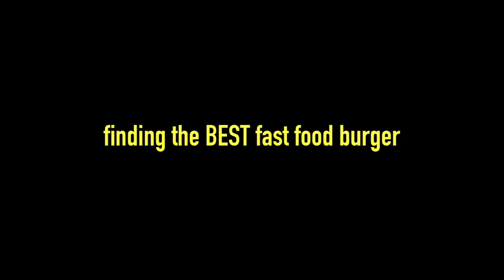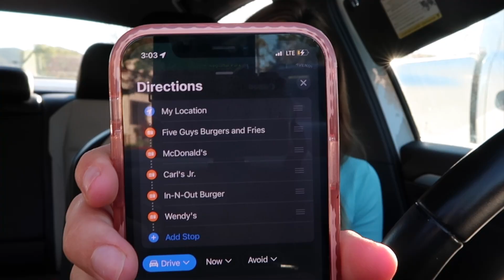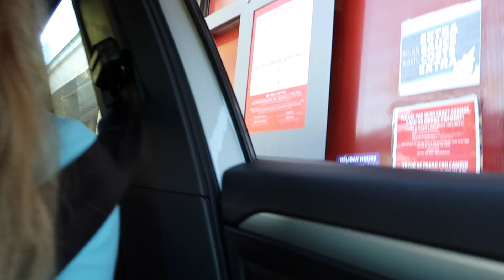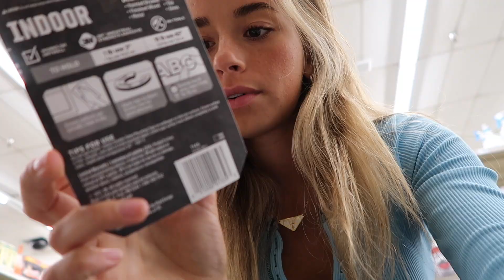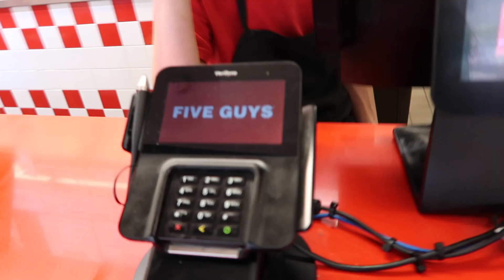Finding The BEST Fast Food Burger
Finding The BEST Fast Food Burger, lmk if you like videos like this and what other videos you'd like to see.